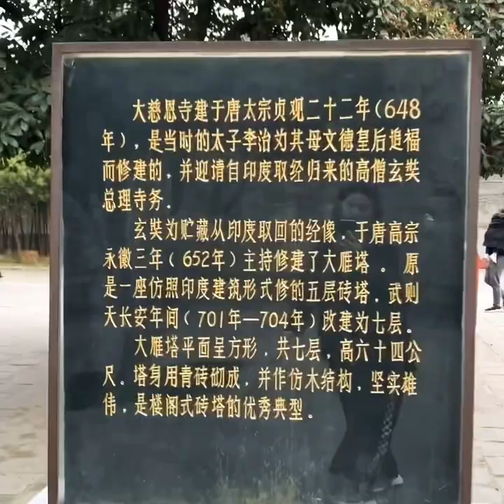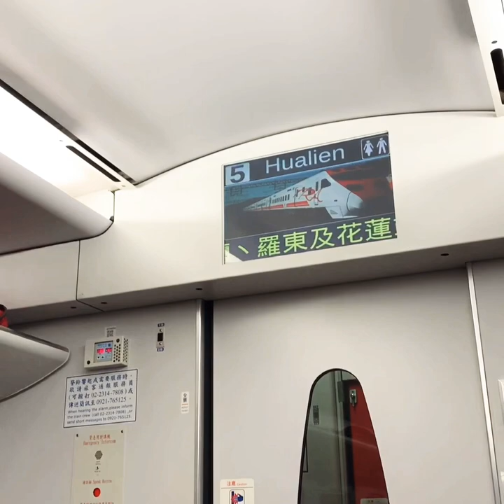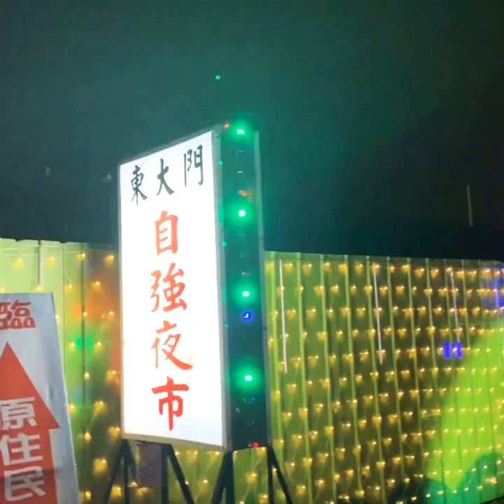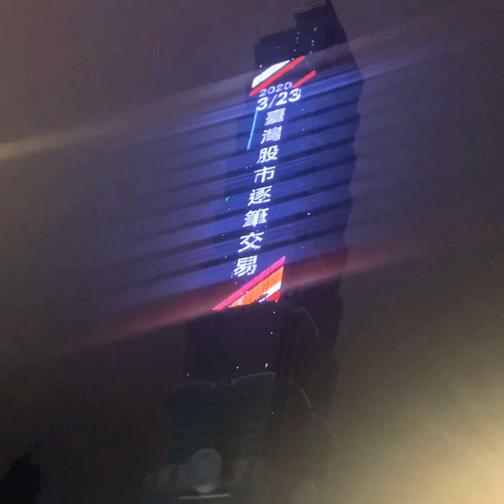기말과제 2020년 /2019년 여행 촬영 /일본 중국 대만 /因为新冠一直在家/就特别怀念19년的自由 /也是我的视频作业